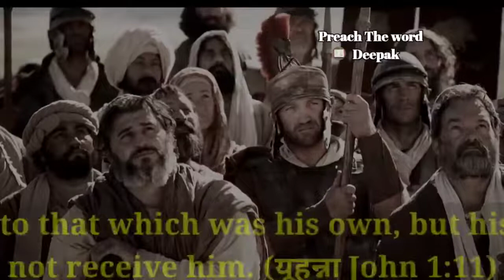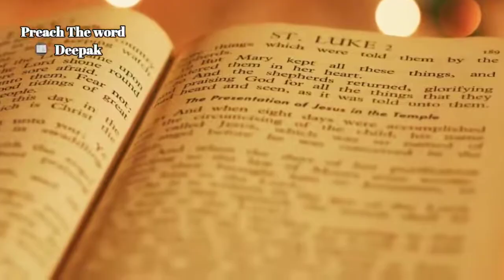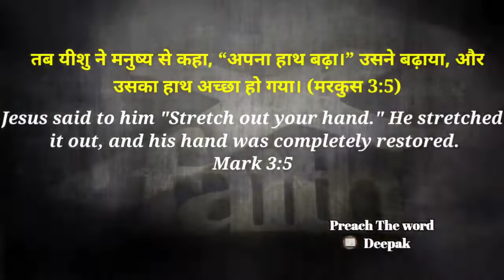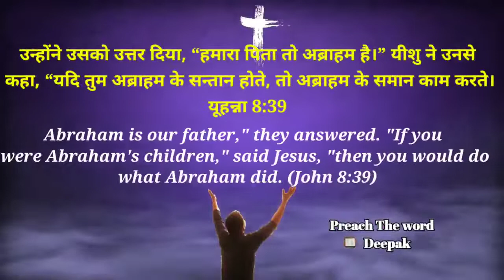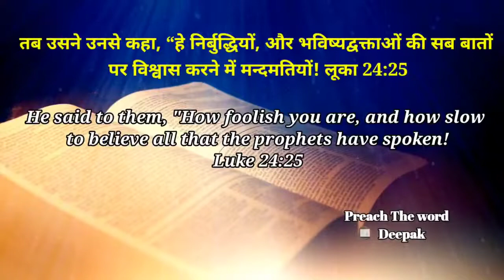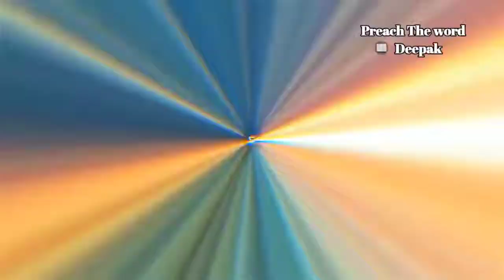इस वचन के द्वारा आप आशीष को पा सकते हैं IIपरमेश्वर हमारे जीवन में परीक्षाएं क्यों लाते है ?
परमेश्वर हमारे जीवन में परीक्षाएं क्यों लाते है ?
New jesus status video
@Ankur Narula Ministries  @Prophet Bajinder Singh  @يوسف الصدّيق / Prophet Joseph  @Pastor Antônio Júnior  @Pastor David Rodriguez  @Pastor Alph Lukau  @Pastor Praveen  @pastor andi simon TV  @Pastora Tânia Tereza Oficial  @YESHU DARSHAN
@jesus team jaipur  @jesus ten quotes  @jesus status  @JESUS Ministery  @Jesus Adrian Romero  @Jonathan De Jesus  @JesusAVGN  @YESHU BULATA HAI  @Yeshu Masih  @Thanks Yeshu  @Yeshua Ministries  @Yeshua Abraham  @YESHU'ARTS  @ASK YESHU SONG  @YESHUA the Savior  @True Word Of Yeshua  @Yeshu De Deewane  @Yeshu Darbar Allahabad  @Yeshu Darbar Malaka, kaushambi  @Yeshudas Kamble Official  @Yeshu Diwane  @A2 status Creator.  @Anugrah TV  @Hillsong Worship  @Hillsong UNITED  @Hillsong Young & Free  @jesus ten quotes  @GloryToFatherGod  @Glory Of Jesus  @Biswas Ministries  @Amen Worldwide  @Jess and Gabriel
jesus short film
jesus kaanada songs
jesus Telugu song
jesus short Hindi movies 2022
anmofficalworship channel
livesunday meeting
live meeting
Sunday service Narula

@Pastor Abraham Charles
@Prophet Ezekiah Francis
@Prophet Pradeep Samuel
@Mohan C Lazarus
@Evangelist Ram Babu
@Prophet Vincent Selvakumar
@Rev Rajan Edward
@Rev Ratnam Paul
@Apostle Ankur Narula
@Evangelist Paul Dhinakaran
@Prophet Tijo Thomas
@Prophet Bajinder Singh
@Pastor Robin Almeida
@Pastor Shyam Kishore
@John Tharu
@Pastor Anil Kant & Reena Kant
@Brother Vijay Benedict
@Rev Mrs Tahira Sherril Haidar Ali Masih
@Pastor Ernest Mall
@Brother Subhash Gill
@Brother Guddu James
@Yeshua Ministries
@Sheldon Bangera
@Amit Kamble
@Shirin George
@Ankur Masih
@Anil Samuel